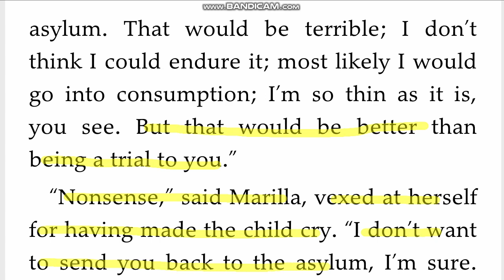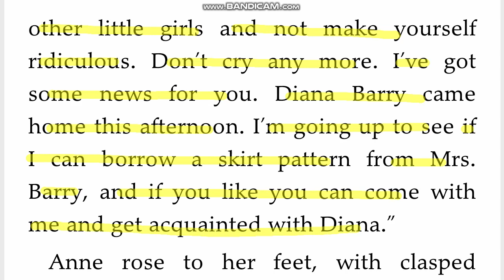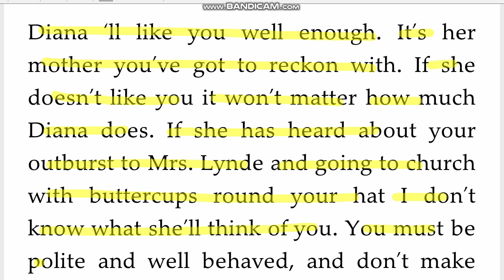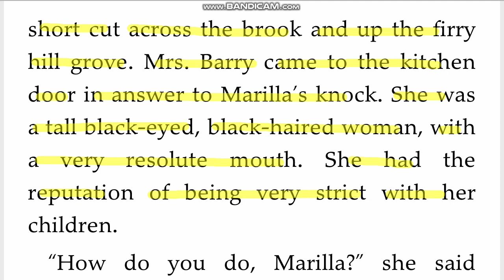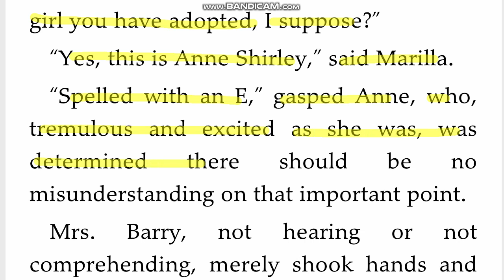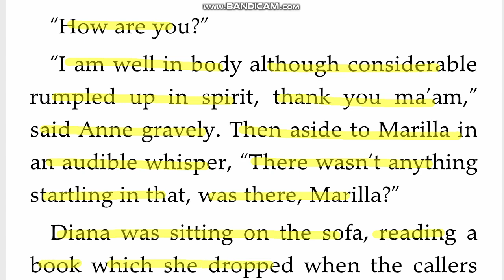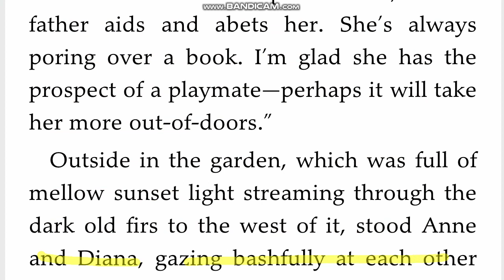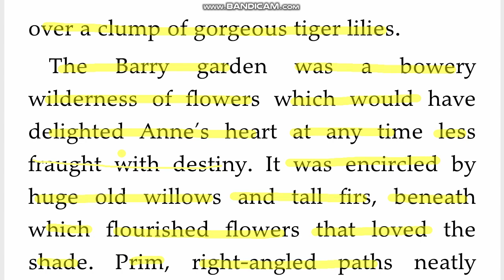Day41 빨강머리앤 Anne of Green Gables 원서직독직해 영어공부루틴 원서읽기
hemming 단접기
unheeded 무시된
fluster 허둥지둥하게 만들다
reckon with ~무시할 수 없는 존재로 대하다
startling 깜짝 놀랄, 특이한
resolute 단호한, 확고한
cordially 다정하게
gasp 헉하고 숨을 쉬다
gravely 심각하게
aid and abet (범행을) 방조하다
mellow 부드럽고 그윽한
clump 무리
tiger lily 참나리
bowery 나무 그늘이 많은, 나뭇잎이 우거진
wilderness 황야
flourish 잘 자라다
prim 단정한, 원시의
right angled 직각을 이룬
clamshell 조개껍데기, 조개 뚜껑 같은, 양쪽으로 열리는 문
run riot 제멋대로 뻗어가다
bleeding heart 복주머니 (꽃)
peony 작약